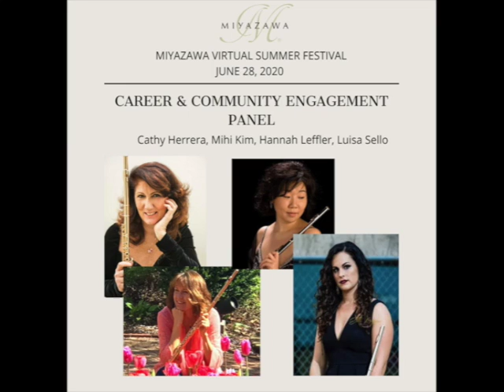Career and Community Engagement Panel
Miyazawa Virtual Summer Festival June 26, 2020
Miyazawa Artists: Cathy Herrera, Mihi Kim, Terri Sánchez, and Luisa Sello